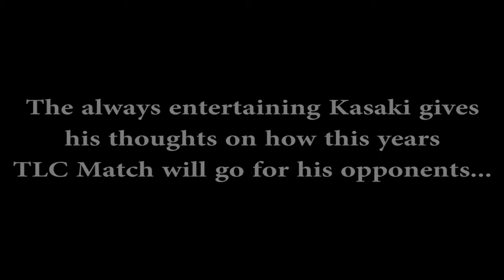The Great Kasaki: NOVEMBER NIGHTMARE promo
The always entertaining The Great Kasaki gets ready to put his ASW Cruiserweight Title on the line against Nick Price and Matt Xstatic in a TLC Match!!! Match is set to take place at the ASW event NOVEMBER NIGHTMARE on Friday November 28th, 2014 live from the Alice McKay Building at the Cloverdale Fairgrounds in Cloverdale, BC